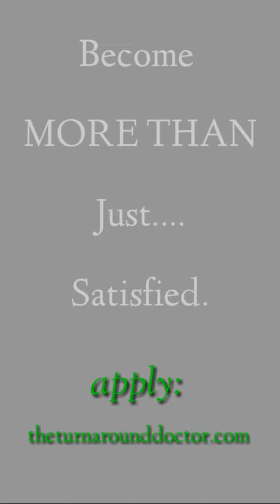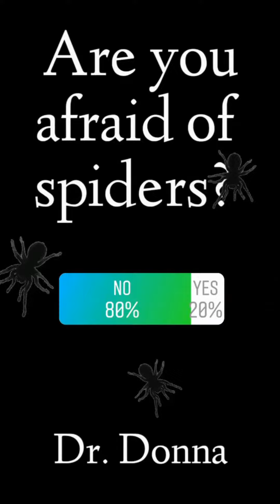Nov 19, 2019 ~ Journée ~ Dr. Donna Thomas-Rodgers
This Journee Features: A Reaction Tweet, a 60-Second-Strategy and a Poll Question. (This video was created using Snapchat Lenses, Instagram Poll Questions, Instagram Stories, Kinemaster, BandLab, YouCut, Unfold and Twitter).

Created by: Dr. Donna Thomas–Rodgers

Production: Power Starters Production

Graphics: Dr. Donna Thomas-Rodgers

Music Produced By: Detroit Red

Genre: Red Symphony